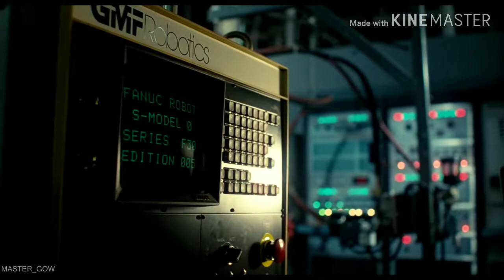ENG 1323 NURUL HANISAH BT MOHD RIZAL (THE TERMINATOR 1984)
I do not own the movie and it is owned by The Orion. Im using this video for private study for my assignment.